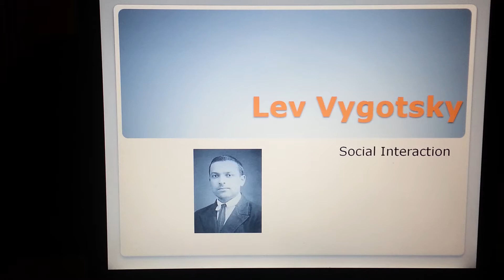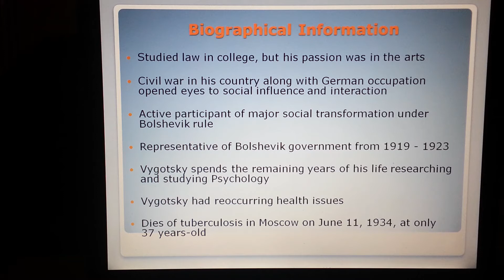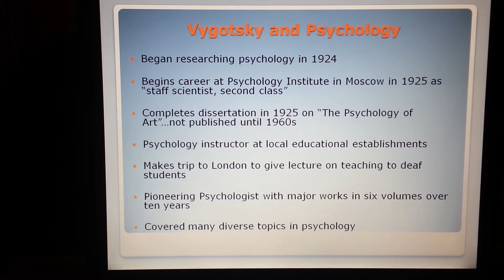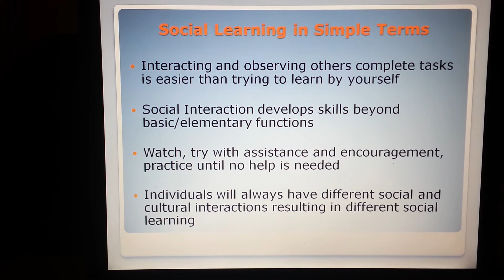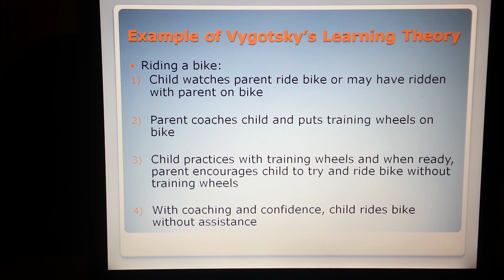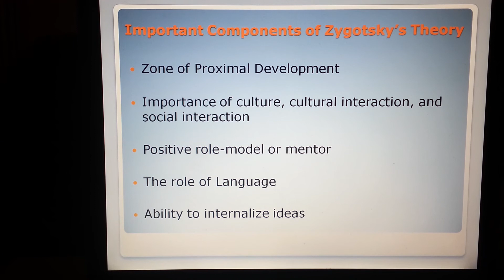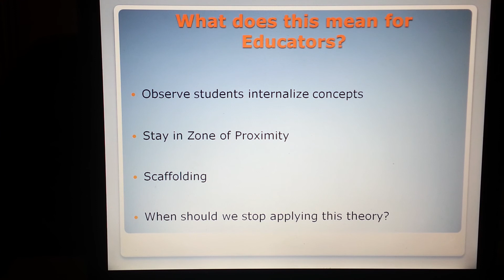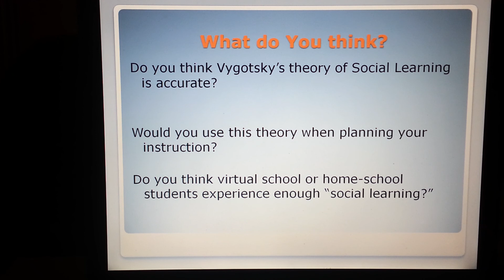Vygotsky and Social interaction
Informational video